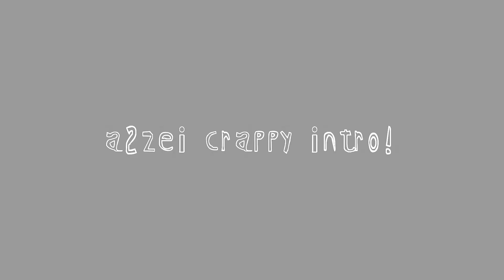Esmeralda Blazing Shadow Skin VS Cleopatra Skin Mobile Legends Bang Bang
So Yeah! This is Esmeralda Blazing Shadow Epic Skin compared to Esmeralda Cleopatra Starlight Skin